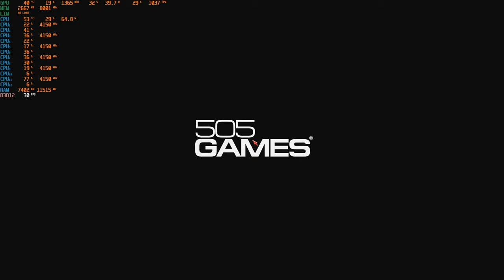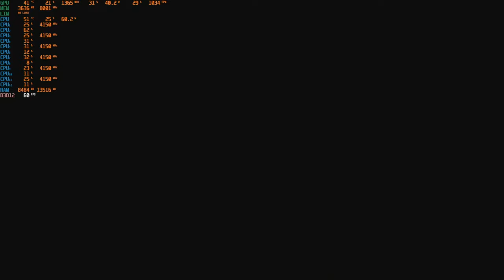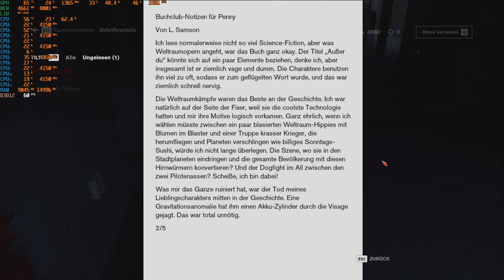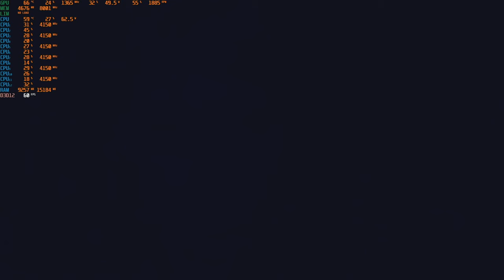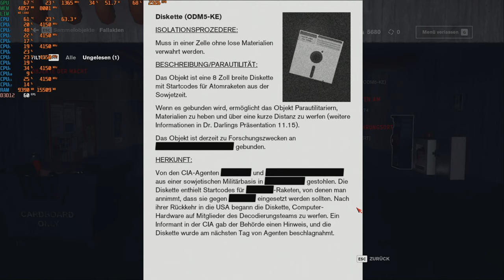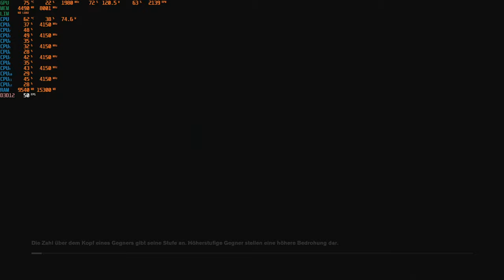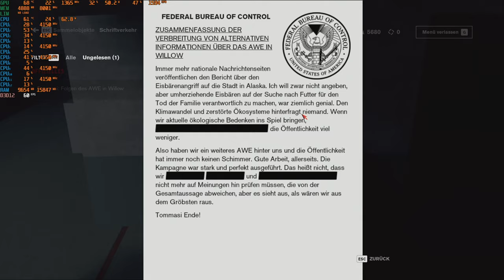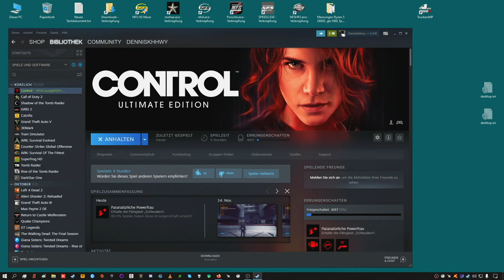Streamrecord Control (longplay) Part 3 Dennis GamingeXperience